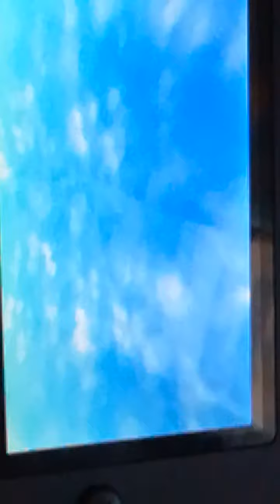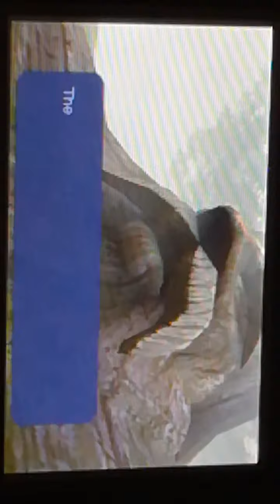the legend of Zelda ocarina of time 3D | part 2: the shield | coolboygame ben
this video was filmed in an angle where it’s weird